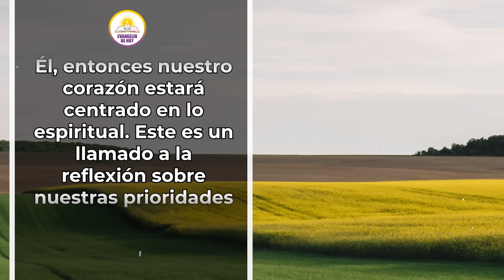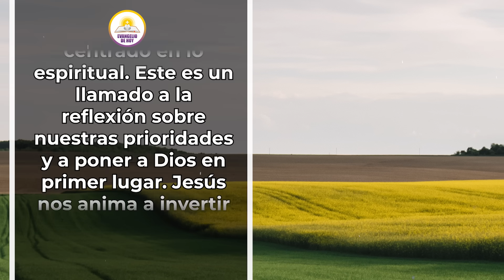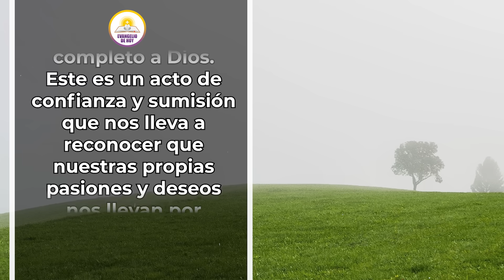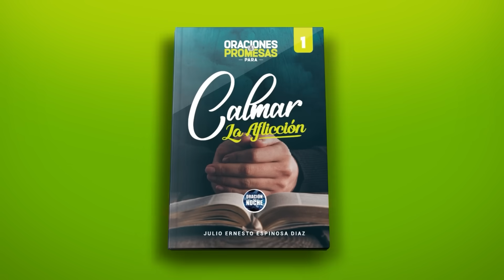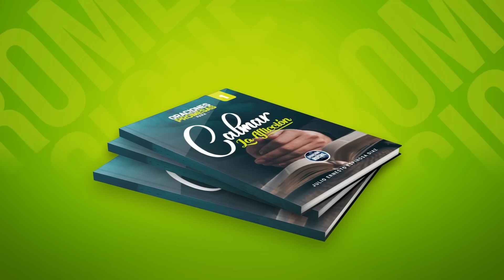EVANGELIO DE HOY ✝️ JUEVES 2 DE NOVIEMBRE DE 2023 - "DIOS QUIERE TENER TU CORAZÓN"- Mateo 6.21 🙌🥰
Evangelio del día de Hoy "DIOS QUIERE TENER TU CORAZÓN" Reflexión y Oración para Tener la Palabra de Dios en nosotros a cada día.

Jesús dijo: Donde esté tu tesoro, allí estarán también los deseos de tu corazón.
Esta enseñanza de Jesús, nos recuerda que nuestra relación con Dios es lo más importante en nuestras vidas. Nuestro "tesoro" no se refiere necesariamente a riquezas materiales, sino a lo que valoramos y priorizamos en nuestras vidas. En la sociedad actual, a menudo nos vemos atrapados en la búsqueda de éxito, riqueza, reconocimiento o incluso satisfacción personal a través de placeres temporales; sin embargo, Jesús nos exhorta a que nuestro verdadero tesoro sea nuestra relación con Dios.

Licencia: Todos los videoclips e imágenes usados en este vídeo están licenciados de forma gratuita con: Envato Elements: vídeos, música, fotos y gráficos de archivo ilimitados con el titulo:  JUEVES 2 DE NOVIEMBRE DE 2023 - "Dios quiere tener tu corazón 30/10/2023